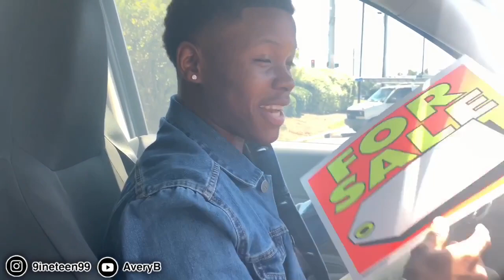FOR SELL SIGNS ON CARS IN THE HOOD PRANK!! (GETS VIOLENT)